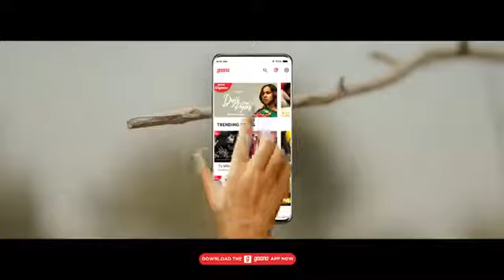Duji vaa song